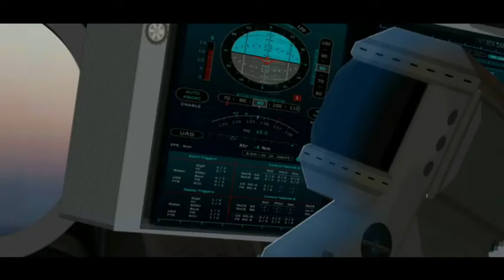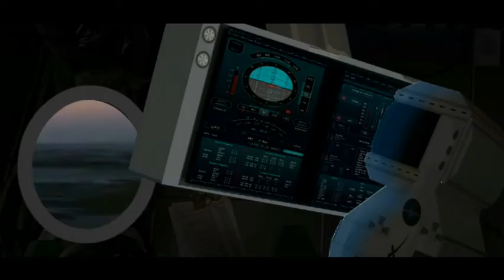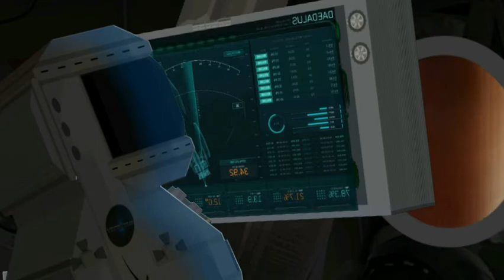Spaceflight simulator 3d First Manned Mission to Mars Animation Movie | SpaceX Mission to Mars SFS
spaceflight simulator 3d animation created throw mobile

I have No Computer , NO 4GB RAM PHONE & NO KINE MASTER  SO GUESS

MUSIC CREDIT --

Achilles - Strings